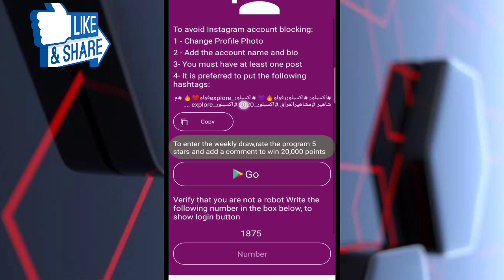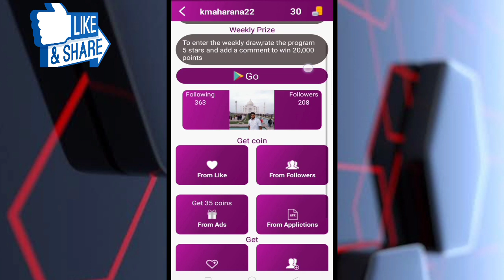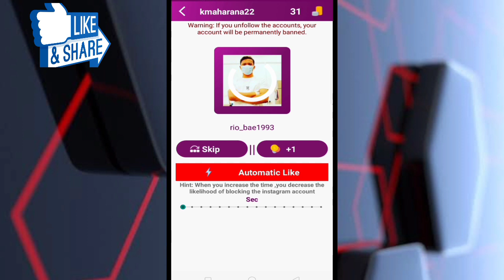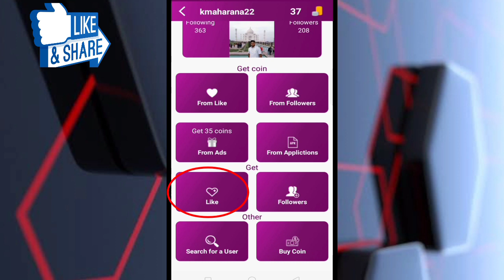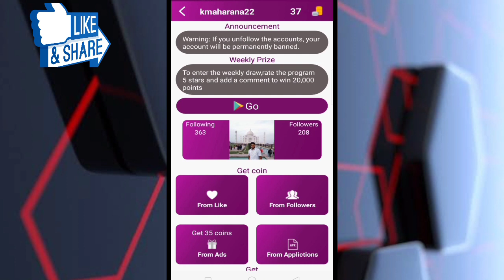Instagram par follower kaise badhaye/How to increase instagram followers